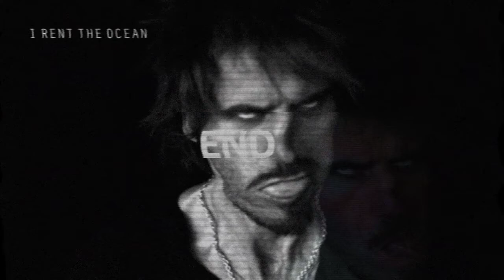I Rent the Ocean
My friend looks scary. Lets add some brightness and contrast, some evil music and some time remapping  - lets see what happens. An hour later, this is the result! Pretty fun. Song by Venetian Snares - I Rent the Ocean. I cut and edited it a bit.